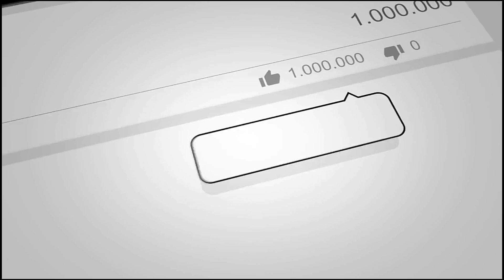Batwara Dilo Ka by Nikita Negi | Poetry | the Social Tape